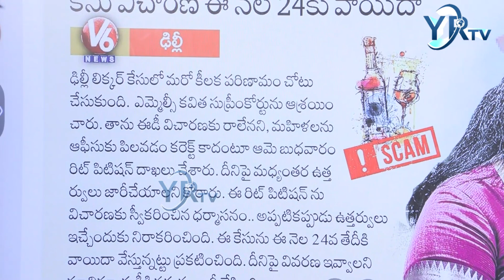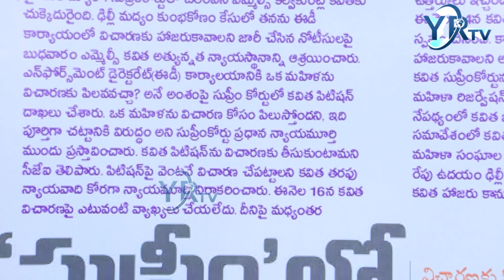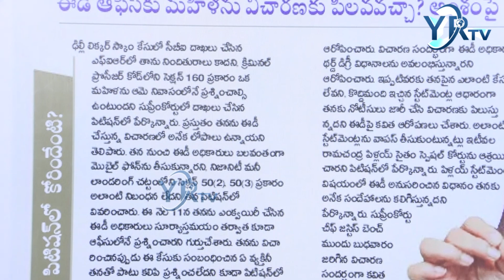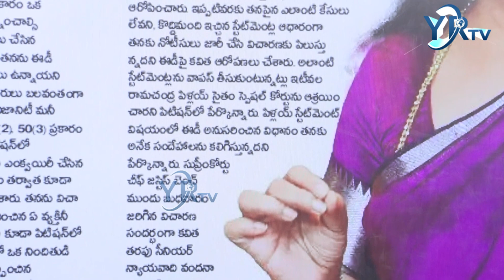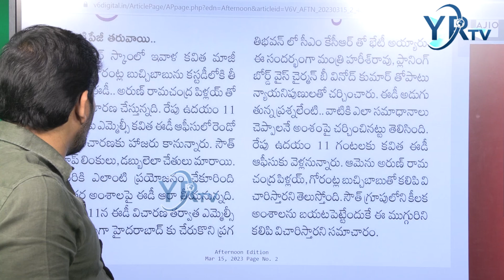ఈడి థర్డ్ డిగ్రీ అవలంబిస్తుందని వాపోయిన కల్వకుంట్ల కవిత....? | YR TV Telugu